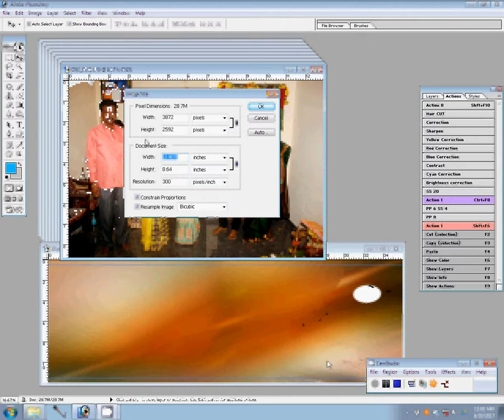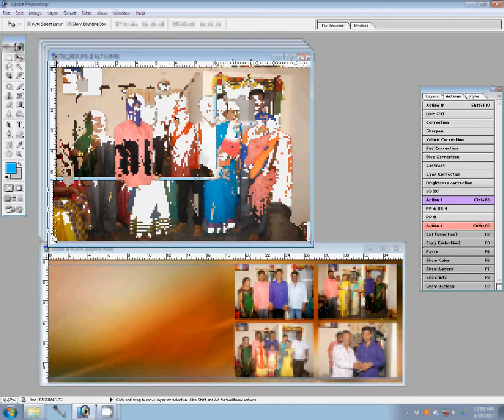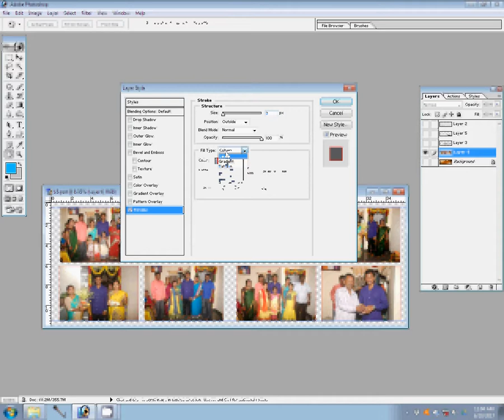How to make karizma canvera album in photoshop